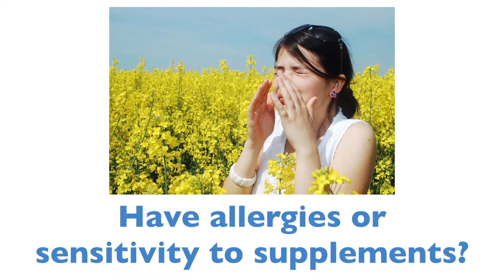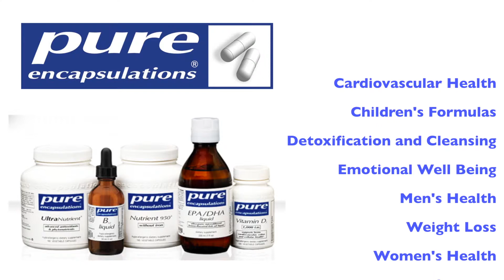An inside look at Pure Encapsulations for 1800healthy.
for Pure Encapsulations.

Pure Encapsulations
Have allergies Do generic supplements easily upset your stomach? Is your body extra sensitive? Pure Encapsulations supplements from 1800healthy.com can help you live a better life. Pure Encapsulations produces the most complete line of science based "hypo-allergenic" nutritional supplements for men and women who demand the power of purity. Pure Encapsulations supplements are recommended by over 36,000 health professionals around the world.
With Pure Encapsulations, you get the healthiest supplements -- free of hidden fillers, coatings, artificial colors or other excipients that disrupt or reduce the absorption of the nutrients you need to power your lifestyle of physical fitness and wellness.
Pure Encapsulations offers formulations for your top health concerns, like:
Cardiovascular Health
Children's Formulas
Detoxification and Cleansing
Emotional Well Being
Men's Health
Weight Loss
Women's Health
And more ...
Be assured that you risk absolutely nothing with Pure Encapsulations. You're getting supplements that are safe, natural and time tested. All two-piece capsules are hypo-allergenic and vegetarian. There are absolutely no sugar-filled coatings, shellacs, or artificial colors. Pure Encapsulations products are free of wheat, gluten, nuts, egg, preservatives or hydrogenated oils.
Discover the benefits of Pure Encapsulations --  energizing health supplements made with the highest standards for quality and state-of-the art manufacturing. Enjoy Pure Encapsulations with convenience and support from 1800healthy.com.